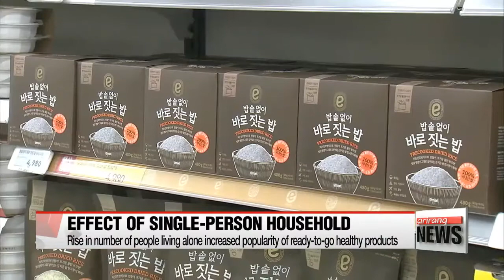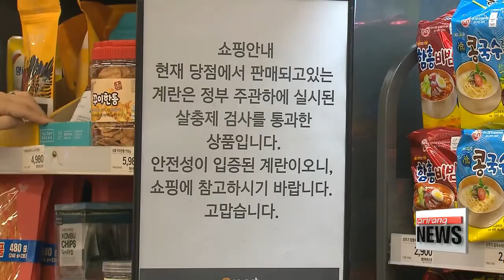Change in Korean consumers' way of choosing fruits and vegetables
농식품 선택...건강과 간편•실속이 최고
Korean consumers place the highest importance... on health benefits and ease of handling... when it comes to choosing their fruits and vegetables.
So, retailers have come up with new packaging methods... to fulfill the evolving needs of consumers.

Ever since the idea of 'well-being' was first introduced in Korea around a decade ago... the demand for organic vegetables and fruits have shown no signs of regression.
As a result, preferences shown by Korean consumers in selecting their vegetables and fruits... have changed as well.
According to the Rural Development Administration's 6-year study... on 15-hundred urban households,... consumers are now placing a higher priority, on nutritional content over price and appearance... when it comes to fresh produce.

(KOREAN)
"I try to buy healthy ingredients since they are going on my family dinner table. A minor scratch or two on the vegetables wouldn't be a problem for me...as long as they contain more nutrients."

Changing preferences... have prompted supermarkets to come up with new ways of packaging their healthy merchandise... so that they're easier to consume.
Vegetables like garlic and scallions are pre-peeled and chopped,... ready for use, fresh out of the bag,... while fruits are packaged in single-portion servings, free of the hassle in dealing with the mess of peels and seeds.
They are often the first items being picked up from the store shelves these days.